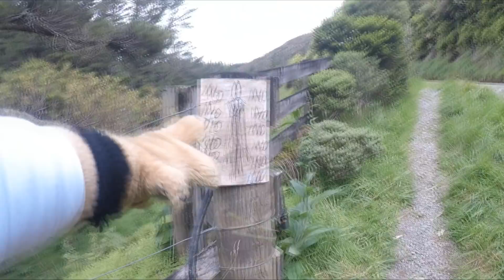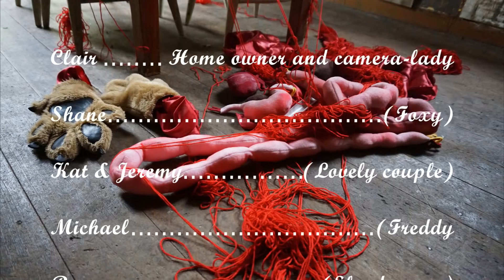Sparky's Halloween Special!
Trick or treat, smell my feet, give me something good to eat! =D
Sparky gives "trick or treating" a go in her brand new Little Red Riding Hood costume!
I think it's safe to say she had an exciting time out with friends...

HEY YOU! Want to make your very own fursuit but fear the build process?!
Well I'm here to help ya out with my complete fursuit tutorial series GoodToKnow!

Yes I make my own costumes! I build them for a living and you can
for more info!